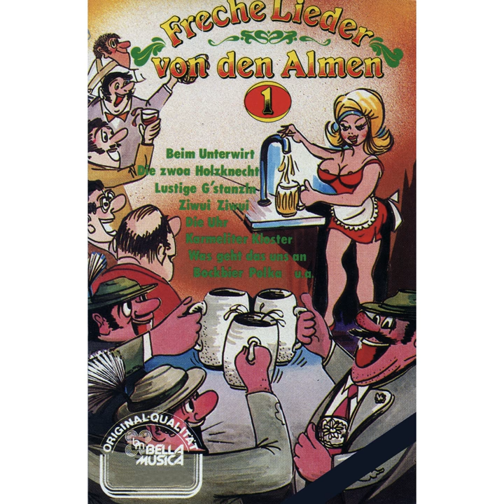Alte Heide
Alte Heide · Die Wildschönauer Musikanten

Freche Lieder von der Almen

Music  Publisher: Copyright Control
Composer: Karl-Heinz Ruff